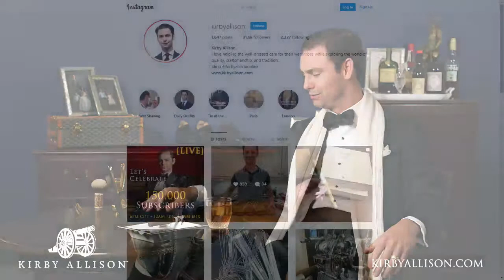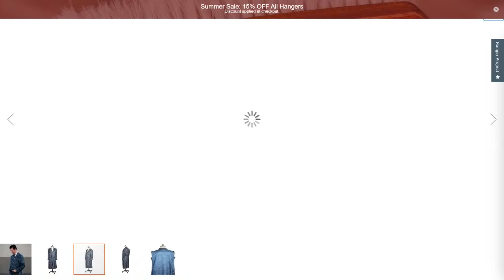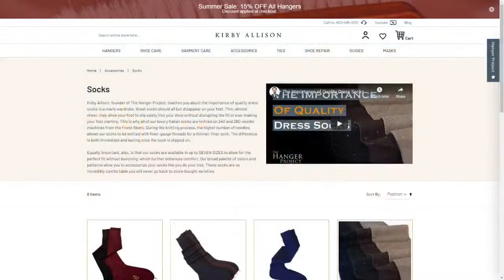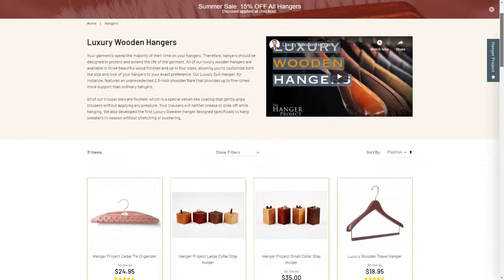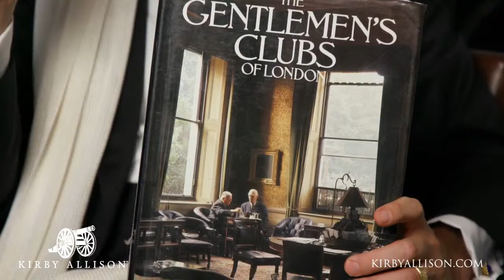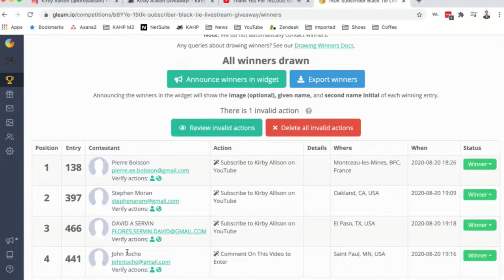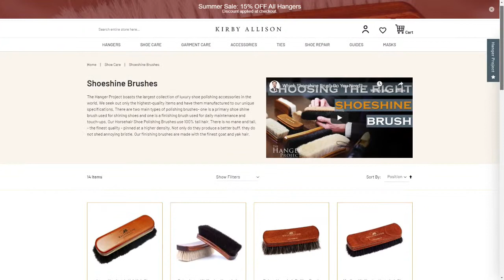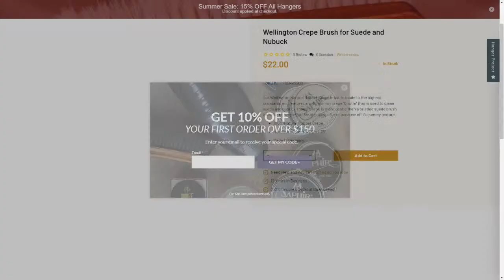150K Black Tie Livestream Celebration! | An Evening With Kirby Allison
To celebrate gaining 150,000 Subscribers on YouTube Kirby Allison is doing another Black Tie Live Stream as a way to celebrate this outstanding achievement.

Bring your finest cigar, and spend an evening with Kirby Allison.